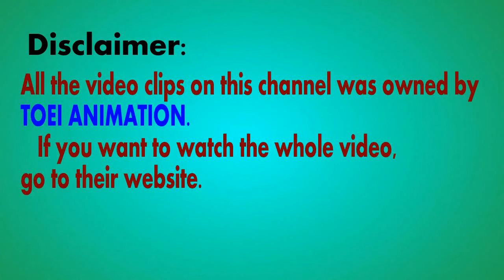ONE PIECE@ dRUM kINGDOM: Zorro happily steal enemy clothes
Please go to their website if you want to watched the full video.Thank you.

Hi guys, if you are wondering why, my other ONE PIECE CLIPS account was disabled by YouTube. Now, I am already completely aware for the mistakes I did to my other account so I don't know if I could still get it back.